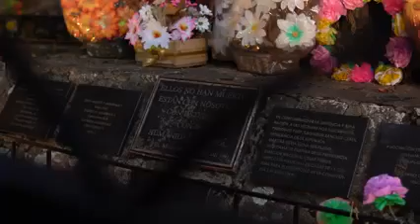Nayib Bukele conmemora 40 años Mas4cre El Mozote